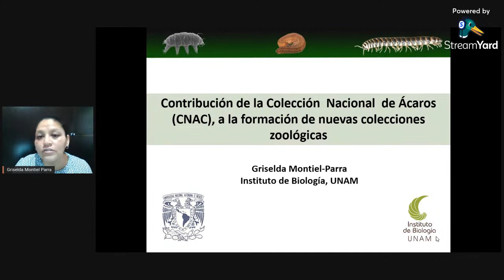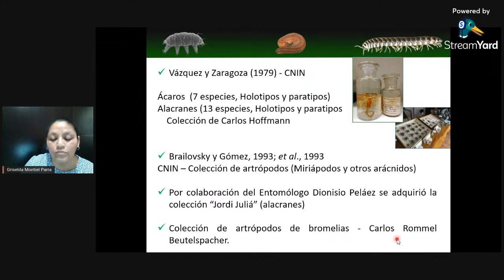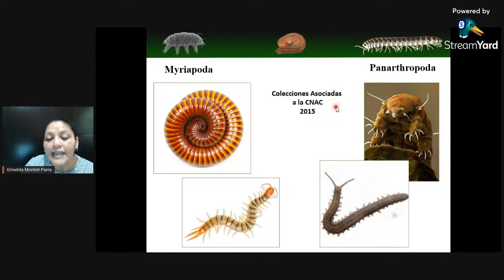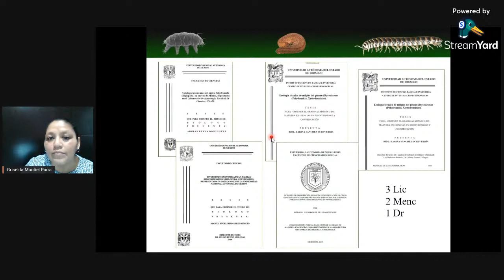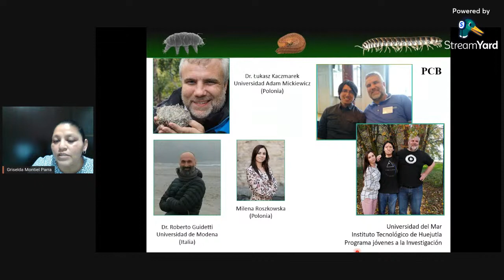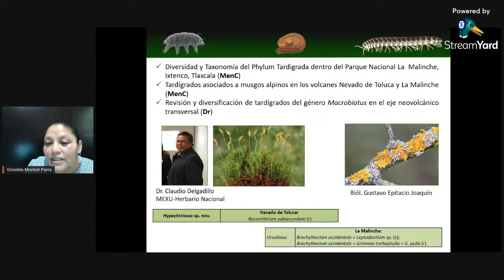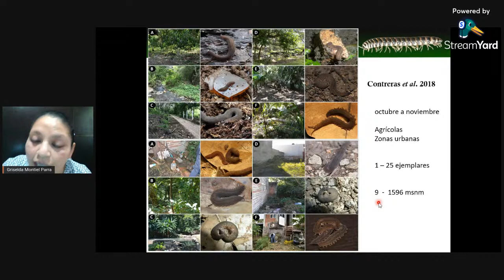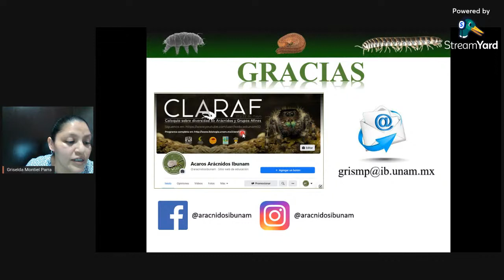La Colección Nacional de Ácaros (CNAC) en la formación de nuevas colecciones zoológicas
Seminario institucional impartido por la M. en C. Griselda Montiel Parra